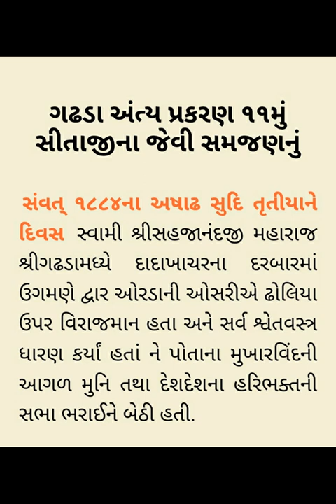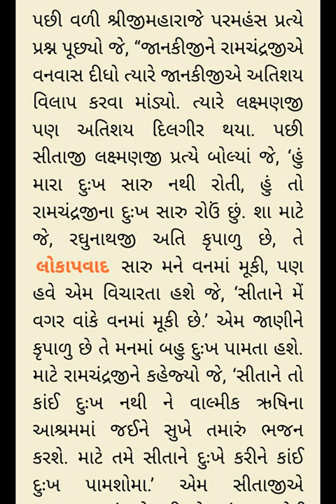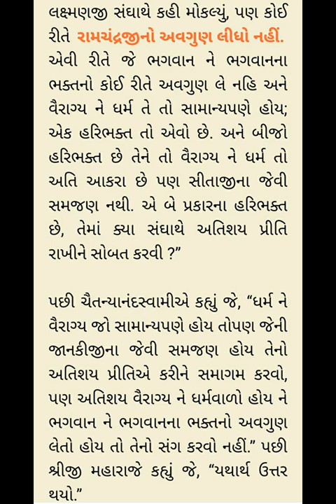Gadhada Antya 11 Vachanamrut - Rameshbhai Dave